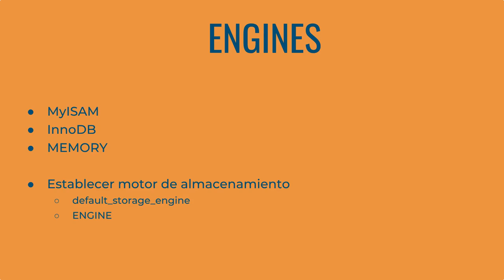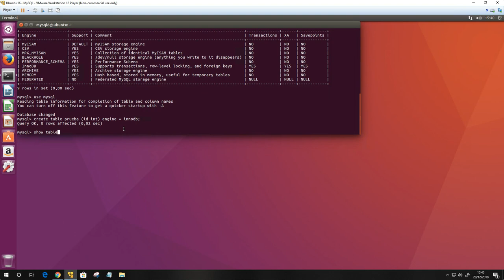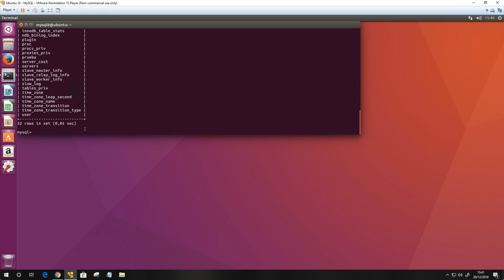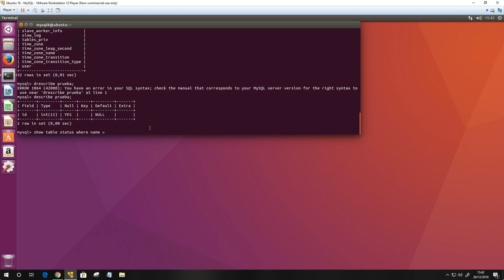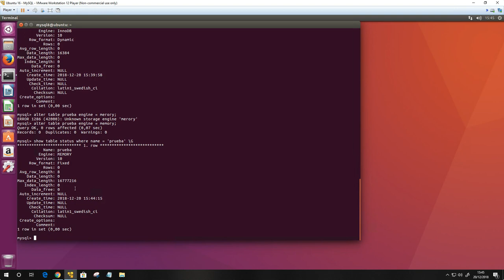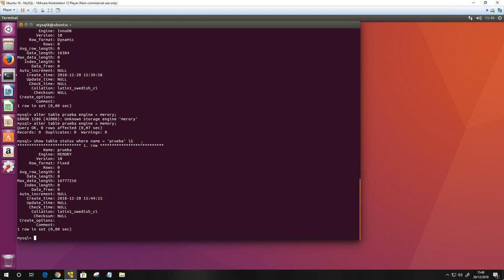CURSO de MYSQL Clase 05: MOTORES de ALMACENAMIENTO - created by ABATIC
Una de las características de MySQL es que dispone de diferentes motores de almacenamiento, por ello en esta clase veremos los diferentes motores que podemos utilizar.

Veremos la forma de cambiar el motor de almacenamiento establecido de forma predeterminada.

Además veremos de qué forma podemos saber en qué motor tenemos almacenada nuestra tabla. También veremos cómo podemos crear una tabla o modificarla para que se guarde en otro motor de almacenamiento que no sea el establecido por defecto.

En definitiva, en esta clase veremos los motores de almacenamiento que disponemos y la forma de almacenar nuestras tablas.